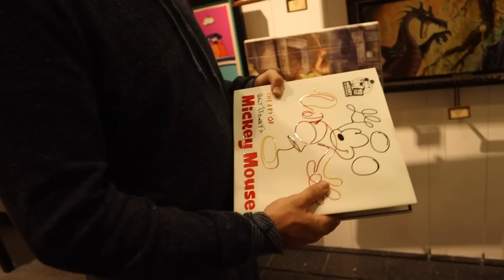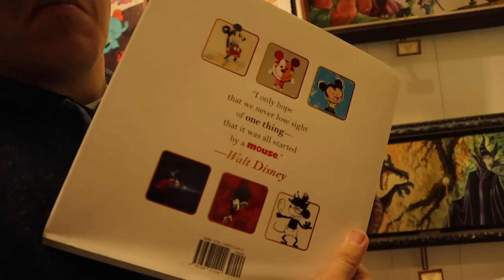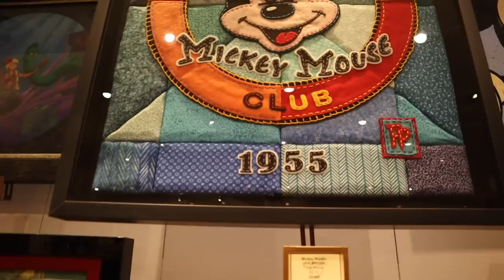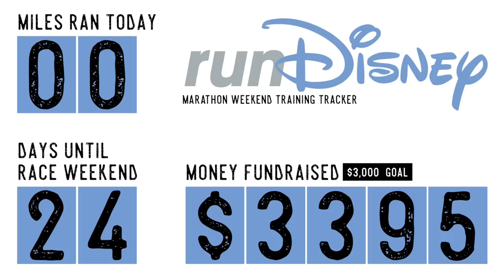A Night of Wow! | "Spider-Man: Into the Spider-Verse" Review & Christmas Travel Plans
After a crazy weekend, we have a cozy movie night at Disney Springs. "Spider-Man: Into the Spider-Verse" is our choice, and it's our first time ever experiencing the AMC Dolby Cinema. Holy moly! What a good movie. If you've seen it, do you agree with our review? In our sign off we discuss our fertility specialist visit and our IUI procedure this week. Our Chicago trip dates are slightly shifted, so be sure to stick around until the end!